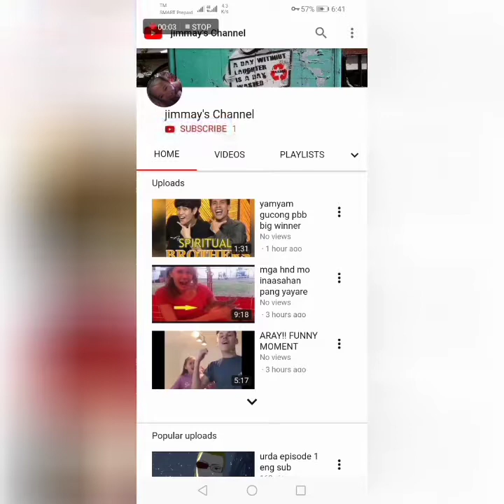cardo dalisay na raw yun kapitd ko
welcome my channel enjoy